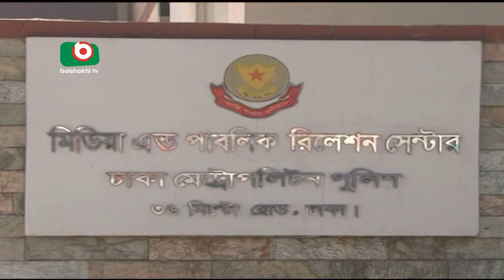PROSNO FASH - ZECCO+FAHRIA